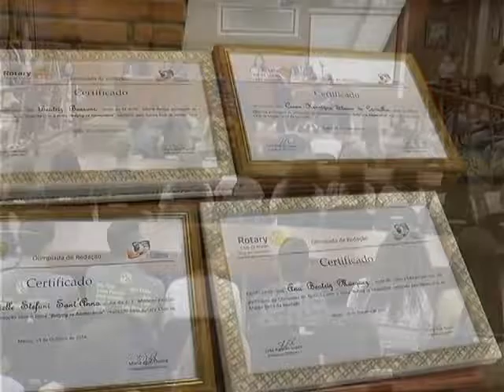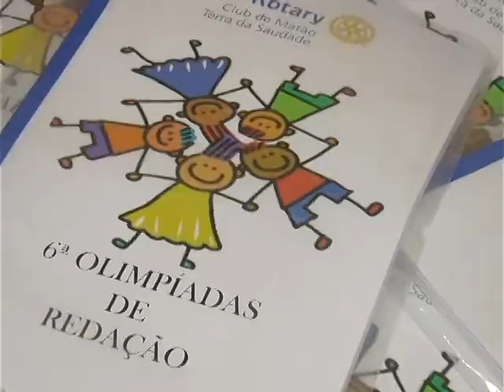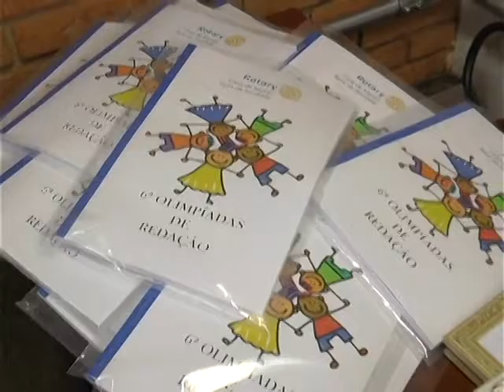PREMIO DE REDAÇÃO ROTARY 31 10 16